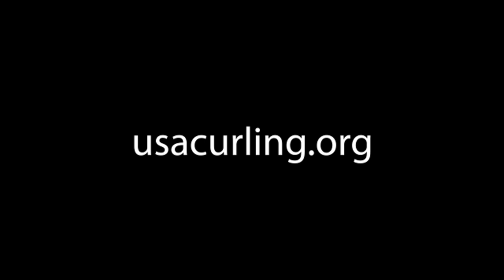Episode 6 - Vicky Persinger & Chris Plys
Vicky Persinger and Chris Plys won the recent USA Olympic Team Trials for Mixed Doubles Curling, and will represent the United States at the Olympic Qualifying Event in The Netherlands on Dec. 5-9, 2021.